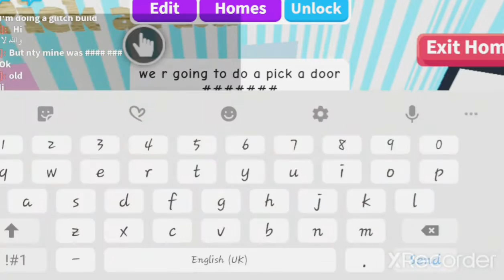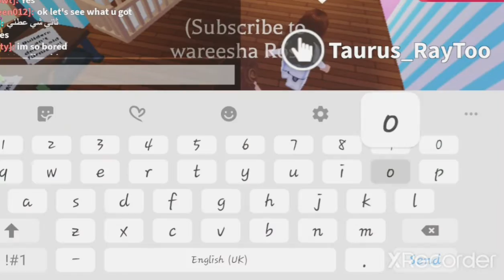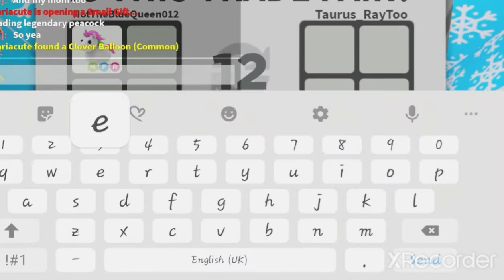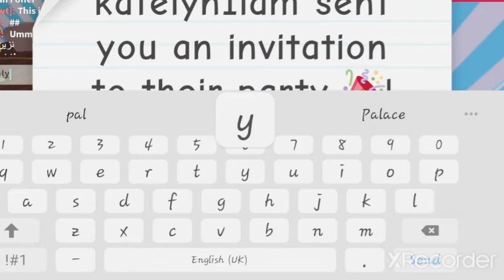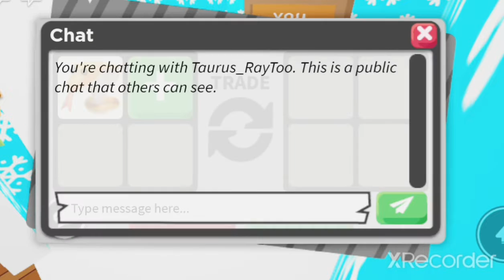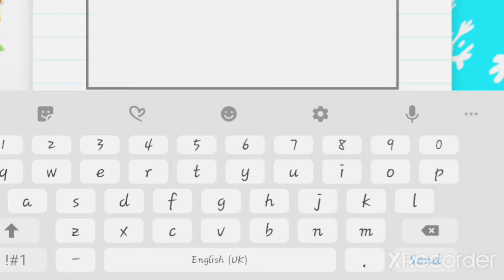Pick a door challenge with taurus ray (T.T Ray )